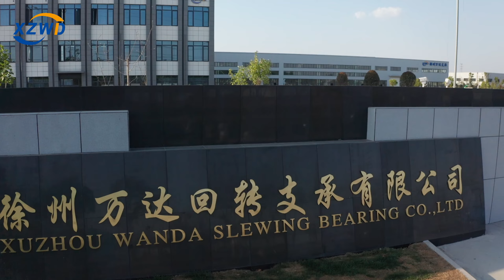Xuzhou Wanda Slewing Bearing Co ,Ltd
Xuzhou Wanda Slewing Bearing Overview